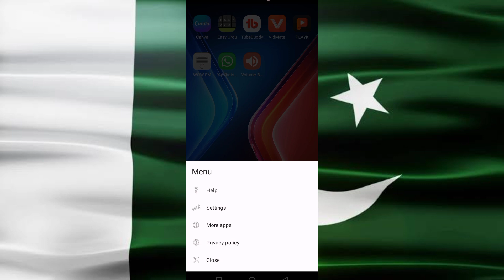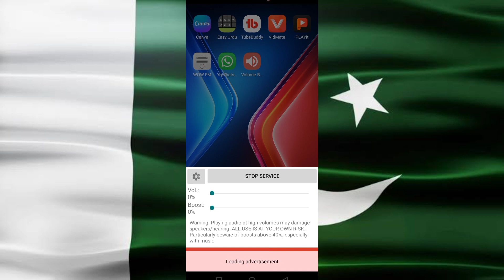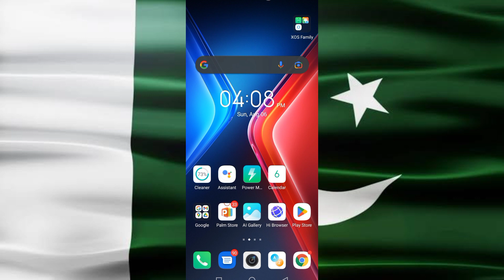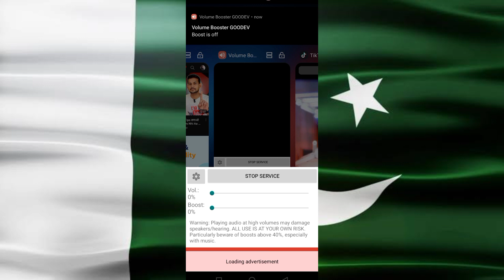🤔🤔mobile awaz tej karne ka tarika | mobile awaj problem | 🤔🤔Mobile volume problem solution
How to increase Mobile Speaker Sound | Mobile Speaker Cleaning

mobile sound problem solved | mobile me aawaj nahi aa raha hai | phone me awaz nahi aa rahi hai

How to Increase and Enhance Phone's Sound and Audio Quality

Phone ka speaker kharab ho gya hai ? To abhi Thik Karo

Accessibility Hidden Setting to Fix Phone Sound, Battery, Hang Problem & Boost Phone Performance

फोन की आवाज बढ़ाए बस 1 मिनिट में || 🔊phone volume Badhaye bas 1 minute me||🔥

How To Speed Up Any Android Phone With This Simple Tip In 2023!
tiktok likes hack 2022
tiktok followers
free likes tiktok
how to increase likes on tiktok video
tiktok likes
zefoy
tiktok like
tiktok ma likes kasari badhaune
auto liker tiktok
tik tok free like
paano dumami ang followers sa tiktok
how to get likes on tiktok for free
tiktok likes bot
tiktok auto likes
auto like tiktok
like tiktok
free tiktok followers hack 2022
free tiktok followers hack 2021
free tiktok followers website
free tiktok followers app
free tiktok followers likes and views
free tiktok followers and likes
free tiktok followers website no verification
free tiktok followers app 2022
free tiktok followers bot
how to get free tiktok followers without human verification
how to get free tiktok followers no human verification 2022
how to get free tiktok followers on google
how to get free tiktok followers in hindi
how to get free tiktok followers on android
how to get free tiktok followers on laptop
how to get free tiktok followers no human verification
how to get free tiktok followers legit hacks
how to increase tiktok likes and followers in just 1 minute
how to increase tiktok like followers new trick 2022
how to increase tiktok like followers new trick 2021
followers tiktok gratis
yoir Quries:-
This video is about how to clean mobile speakers at home easily and increase mobile speaker sound. If your mobile speaker not working or your mobile speaker has sound problem then you can apply this simple trick.
Cleaning mobile speaker dust should be very careful. A very soft toothbrush can be used for speaker and mic cleaning.
In Urdu/Hindi this video solved the following quires:
Mobile Speaker Saaf Karne Ka Tarika,
mobile speaker awaz kaise badhaye,
Mobile Speaker ki Awaz